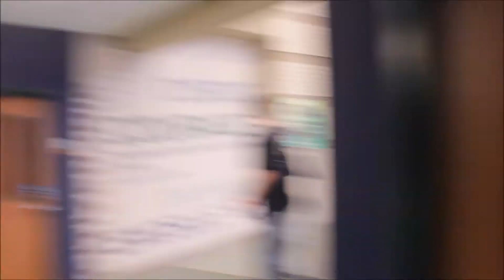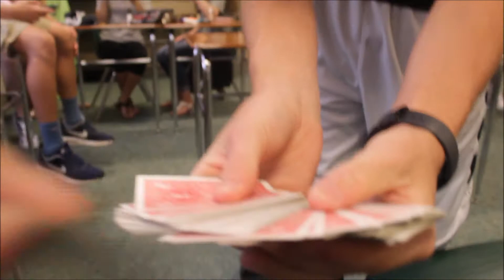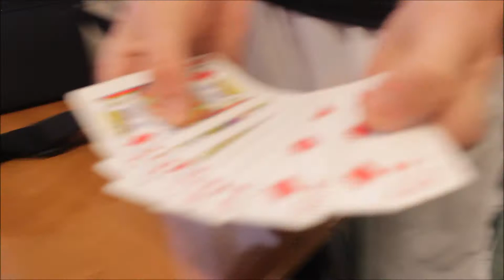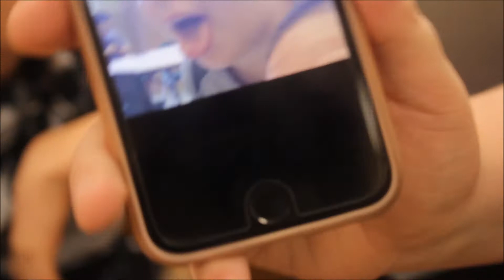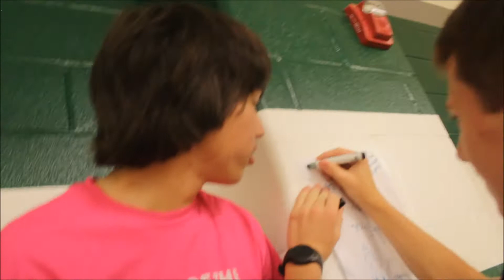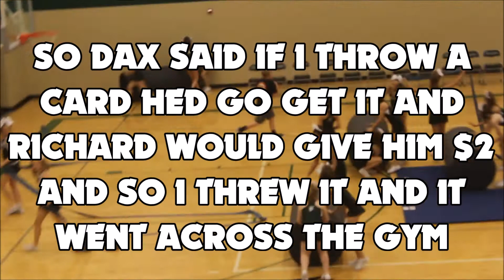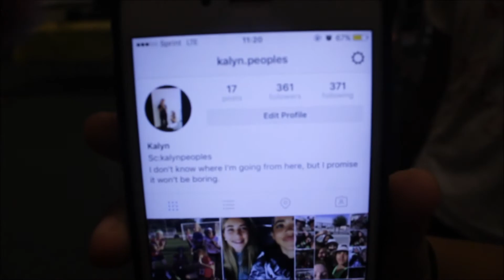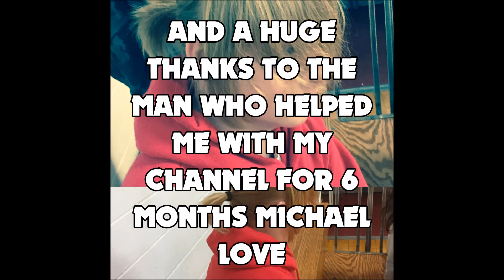2016 8TH GRADE LAST DAY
Before we even get to the links
Shoutout to Michael Lee Love or
Michael Love Lee He has helped me the last 7 months to progress this channel to what it is now without him I would probably not have done an upload a day for so long he kept me laughing through the videos helped me edit and was over EVERY day for those 7 months and it was just a great time he will be getting a channel soon and i'll make a video on it. i'll be giving him my elgato to help get him started but after that he'll be doing great he's the main reason my channel has dipped towards comedy he's just a funny great guy. he doesn't have any social medias that I can link you to but if you know him then give him a call, text, or visit and tell him thanks for helping dylan Because he really does deserve it.
ok enough emotional talk